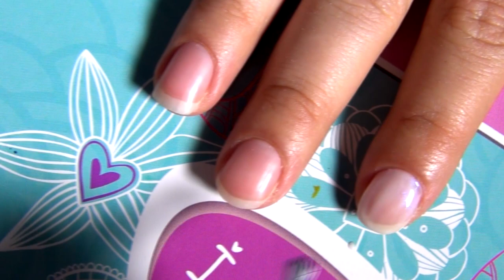Uñas Decoradas con Flores Vintage en Frances Negro - Yana - Nail Art